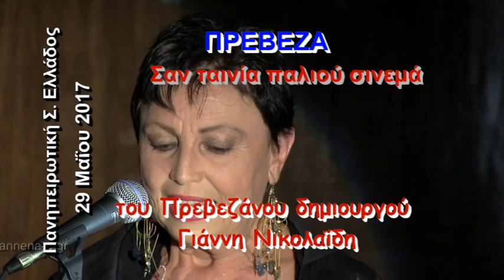11-Γιάννη Νικολαΐδη «Πρέβεζα-Σαν ταινία παλιού σινεμά» προβολή ταινίας «τα θερινά σινεμά»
«Πρέβεζα-Σαν ταινία παλιού σινεμά»
του Πρεβεζάνου δημιουργού Γιάννη Νικολαΐδη
Ο Σύλλογος Πρεβεζάνων Αθήνας, υπό την αιγίδα της Πανηπειρωτικής Συνομοσπονδίας, παρουσίασε το άλμπουμ του Πρεβεζάνου δημιουργού Γιάννη Νικολαΐδη, «Πρέβεζα-Σαν ταινία παλιού σινεμά»  τη Δευτέρα 29 Μαΐου 2017, στο Πνευματικό Κέντρο Ηπειρωτών, Κλεισθένους 15, 7ος όροφος, πλατεία Κοτζιά, Ομόνοια.
Προβλήθηκε ταινία με σπάνιο οπτικοακουστικό υλικό, σχετικά με την θεματολογία του βιβλίου, αποτέλεσμα έρευνας και πολλών χρόνων αναζήτησης, του δημιουργού της κινηματογραφιστή.
Το βιβλίο παρουσίασαν
ο ομότιμος καθηγητής και πρώην πρύτανης του Γεωπονικού Πανεπιστημίου Μιχάλης Λουκάς,
η ηθοποιός και αρχιτέκτων Γεωργία Ζώη και
ο συγγραφέας Όθων Τσουνάκος.
και ο Γιάννης Γιαμάς Πρόεδρος Εμπορικού Επιμελητηρίου Πρέβεζας
Χαιρετισμό απηύθυνε ο Πρόεδρος της Πανηπειρωτικής κ. Γεώργιος Δόσης και η Αγγελική Τσόλκα Πρόεδρος του Πολιτιστικού Συλλόγου Πρεβεζάνων της Αθήνας
Στην εκδήλωση απέδωσαν παλιά τραγούδια της προπολεμικής περιόδου της Πρέβεζας, μουσικοί του Ωδείου ''Πρωτοπορία'' της Πρεβεζάνας Ευγενίας Βασιλάκου που τραγούδησαν και με τη συμμετοχή της Γεωργίας Ζώη. Χόρεψαν τους σκοπούς αυτούς, 3 ζευγάρια, από το χορευτικό του ηπειρωτικού συλλόγου Ιλίου της Αττικής
Μελωδικά διάνθισαν την εκδήλωση οι, Χρίστος Χουβαρδάς και Βασίλης Τριανταφυλλίδης, από το Ωδείο Πρωτοπορία, που τραγούδησαν παράλληλα και μαζί με την Γεωργία Ζώη, τραγούδια παλαιότερων εποχών.